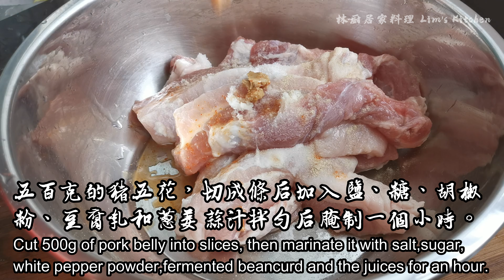【腐乳炸肉 Fermented Beancurd Fried Pork】｜三分鐘學會做#1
【腐乳炸肉 Fermented Beancurd Fried Pork】｜三分鐘學會做·第一集

食材：

·猪五花肉   500克
·豆腐乳            2块
·姜                  50克
·大蒜              50克
·红葱头          50克
·盐                    8克
·糖                    8克
·胡椒粉          10克

Ingredients:

·Fermented beancurd  2 pcs
·Ginger         50g
·Garlic          50g
·Shallots      50g
·Salt                8g
·Sugar             8g
·White pepper powder 10g
·All-pupose flour 100g

料理小贴士

1、姜，大蒜和红葱头必须捣碎后挤出汁水用来腌制猪肉。若是直接切碎了跟猪肉拌在一起腌制的话，在炸制的过程中很容易炸糊，而且吃起来会带苦味。

2、豆腐乳是偏咸口的一种食材，在腌制的过程中适当的加一些糖不仅能平衡整道菜的味道，还能起到提鲜的效果。

3、由于这道菜我使用的是干粉，既是将食材直接裹上干性的粉，所以建议在炸之前先静置5~10分钟，让它有个“回潮”的过程。这么一来在炸制的过程中可以完全不用担心会发生面衣脱落的问题。